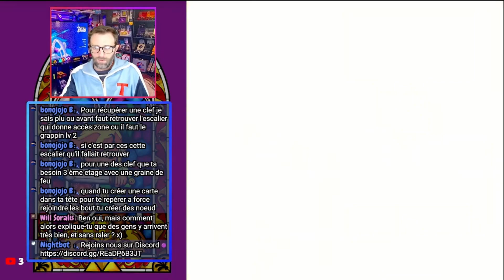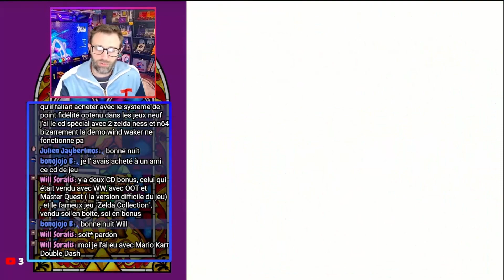ZELDA ORACLE OF AGES - 18 - Jabu Jabu Donjon partie 2/2 / Let's Play FR